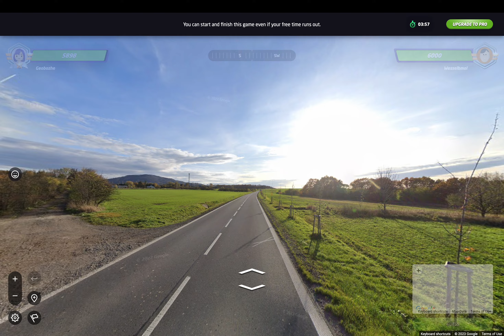Street view at a border checkpoint | GEOGUESSR | duel